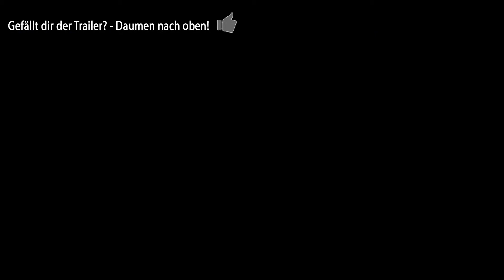DEVILS DUE Die Teufelsbrut Trailer 1 HD - Deutsch | German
Devil's Due - Die Teufelsbrut: Samantha und Zach McCall sind auf ihrer Hochzeitsreise. Nach einer rätselhaften Nacht, an die sich beide nicht mehr erinnern können, wird Samantha schwanger. Zach hält die Schwangerschaft mit der Kamera fest und bemerkt dabei, dass Samantha sich seltsam verändert, was das junge Paar aber zunächst dem Stress zuschreibt. Als die Monate jedoch vergehen, wird deutlich, dass die mysteriösen Veränderungen ihres Körpers und ihres Geistes einen viel unheilvolleren Ursprung haben...